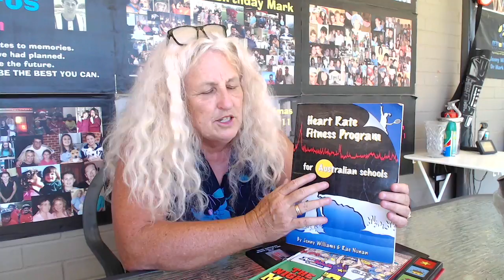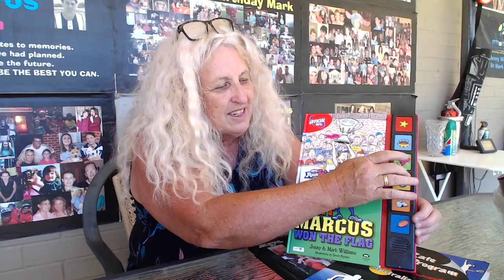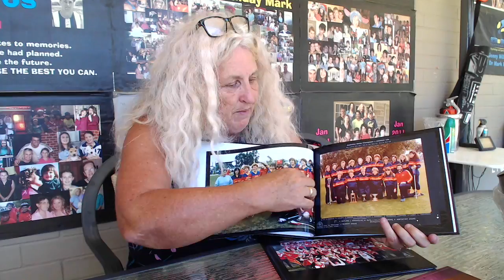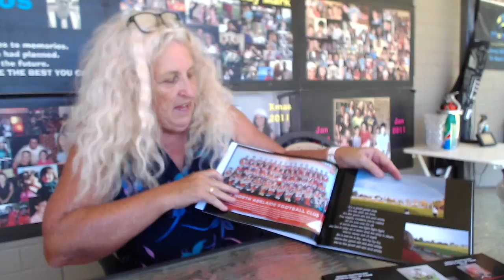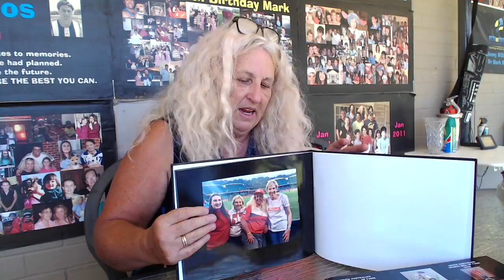Jennys Books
This is an update on Jennys Williams books she has authored